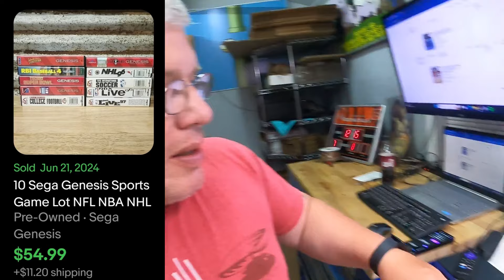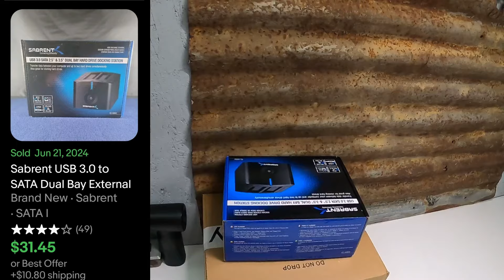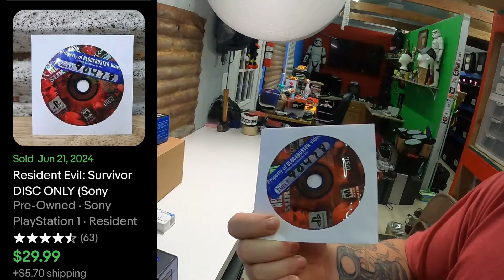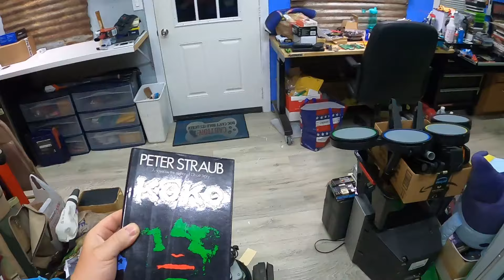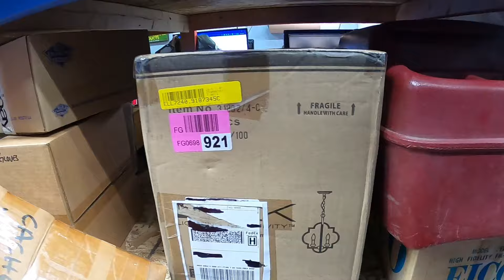Taking eBay sales to $100k working part time.